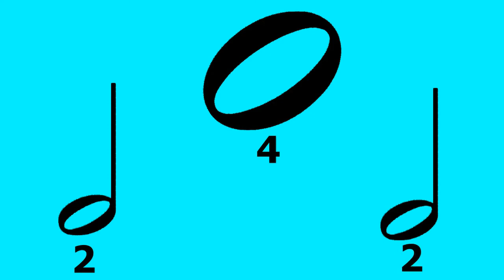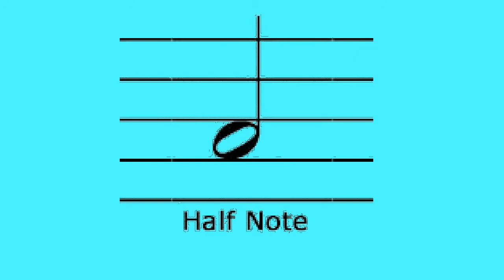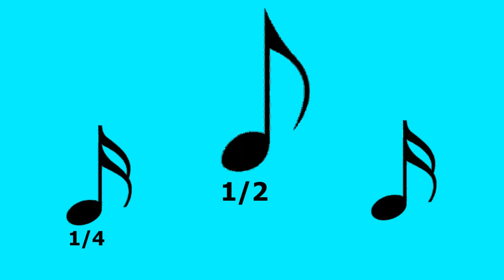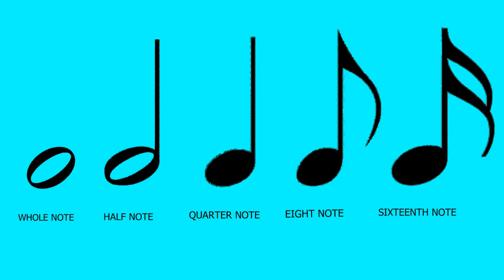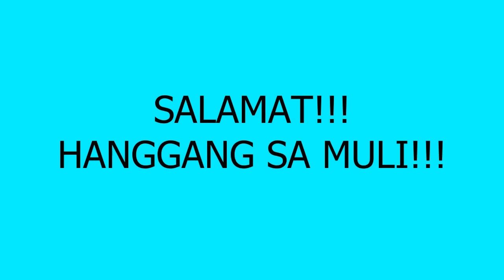MGA URI NG NOTA AT BILANG NG KUMPAS NITO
MUSICAL CHARACTERS